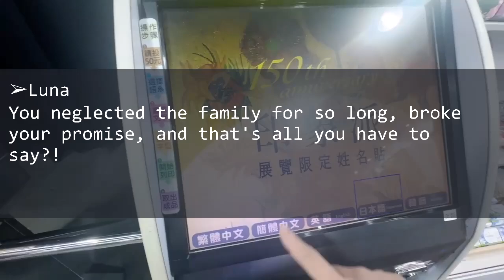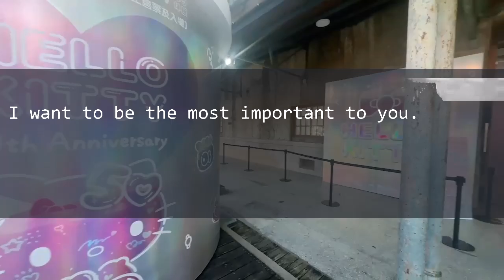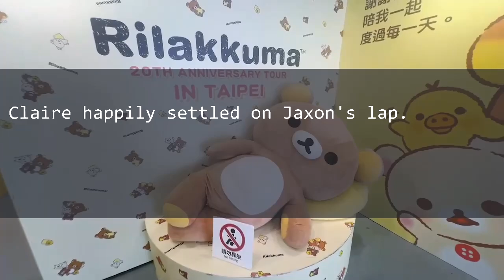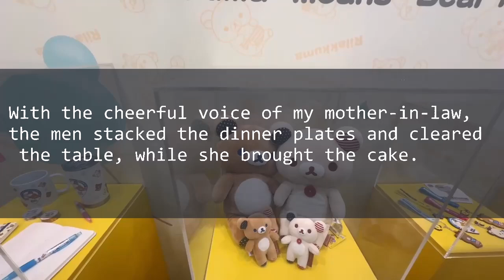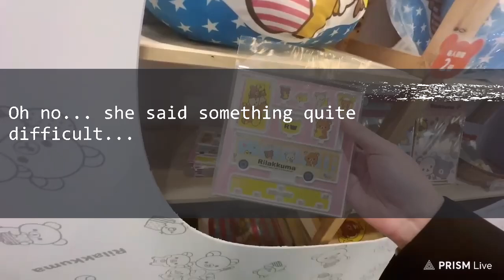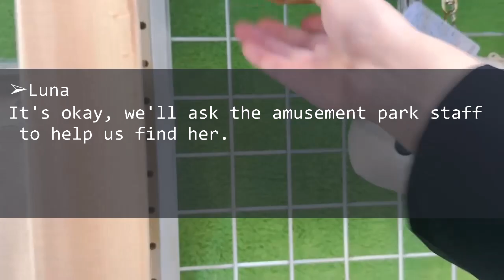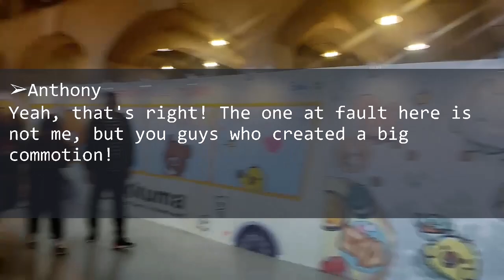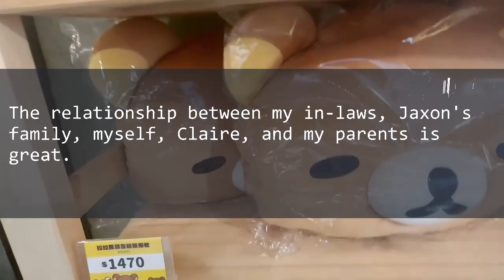My husband cancels family trip for work, so my daughter and I go to the amusement park alone.